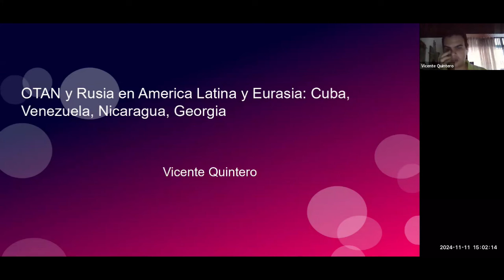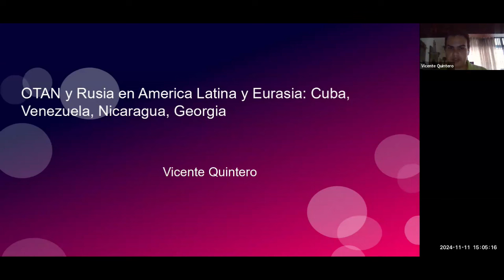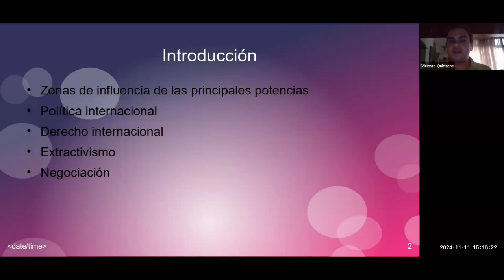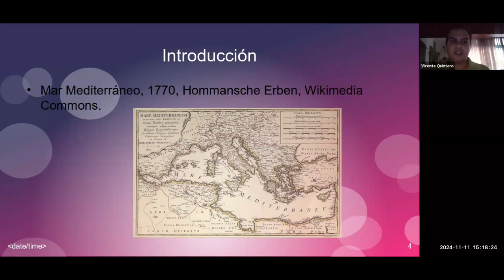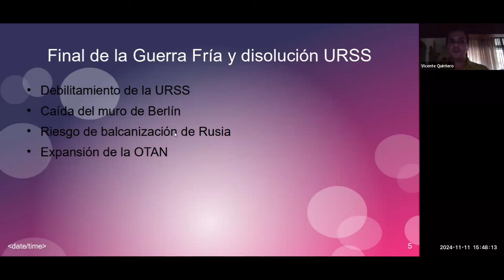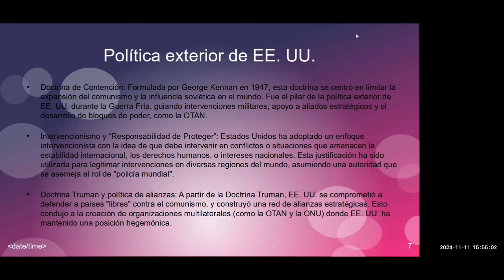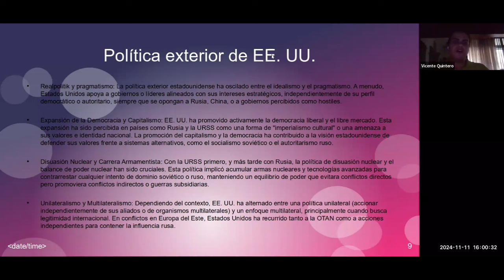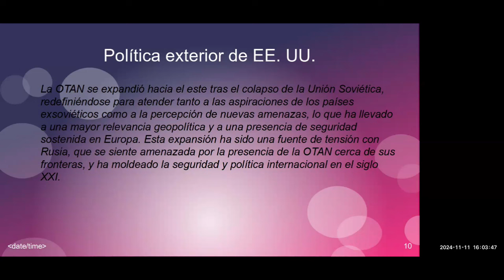OTAN y Rusia en America Latina y Eurasia: Cuba, Venezuela, Nicaragua, Georgia por Vicente Q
En este video, Vicente Q analiza las dinámicas geopolíticas entre la OTAN y Rusia en dos regiones clave: América Latina y Eurasia. A través de un enfoque detallado, se exploran las relaciones de potencias como Cuba, Venezuela, Nicaragua y Georgia con estas dos grandes fuerzas globales. El video ofrece una visión crítica de cómo estas interacciones impactan la seguridad internacional, la política exterior y las tensiones globales en la actualidad.